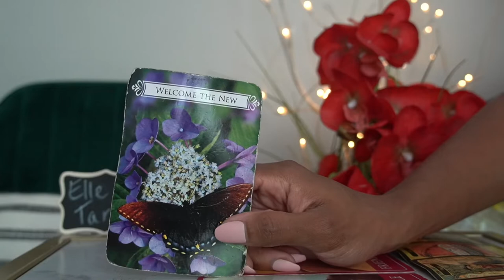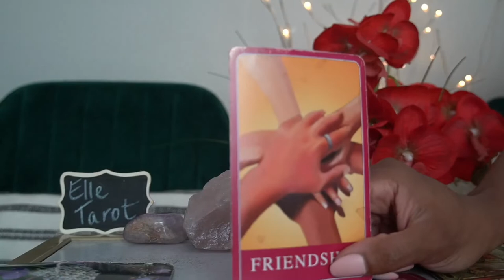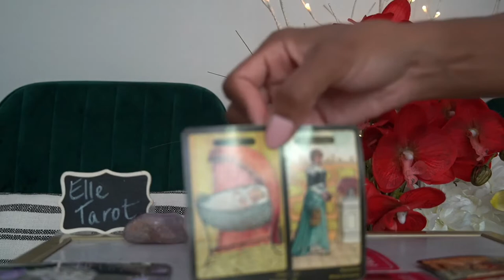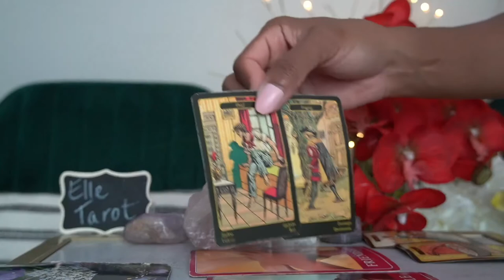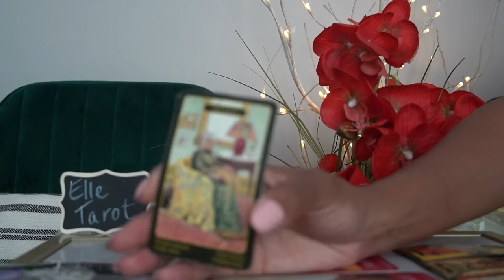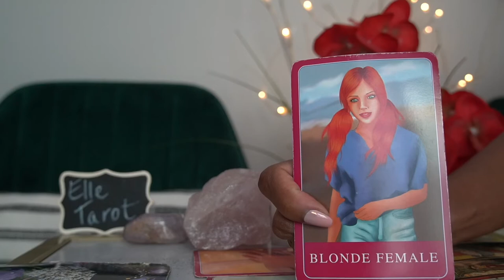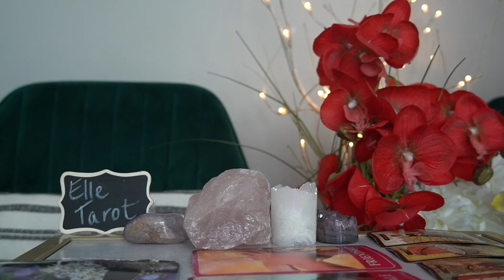CANCER END OF JUL '21 I WANT MORE THAN ONE PERSON